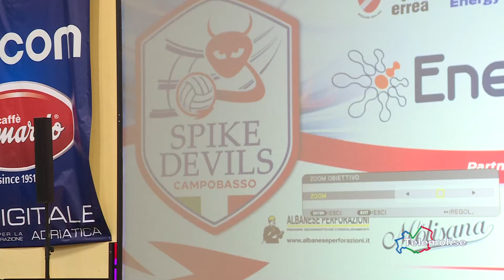Energytime Spike Devils CB, intervista Niro